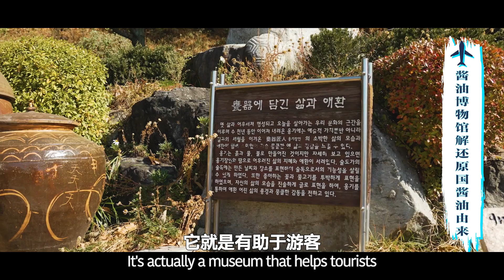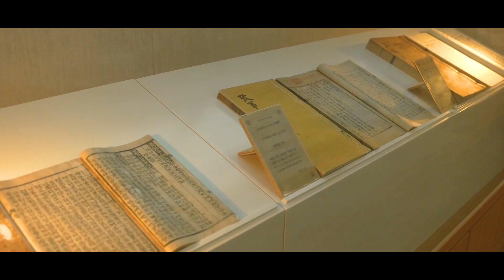【Korea Series 5-3】What is the main traditional sauce of Korea food?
Korean Soya Sauce play an important role of all of the korean food. Follow「翔视界·Through The Eyes of The Explorer」✈️ 💙Youtube： 💙Facebook 💙Instagram： 💙Tiktok：